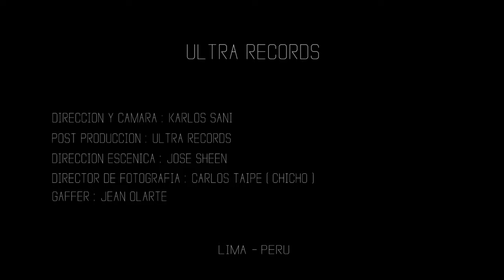LaloCapuñay 2016 KATY JARA DÉJENME SUFRIR vídeo oficial HD cumbia bailable 4k éxitos 2017